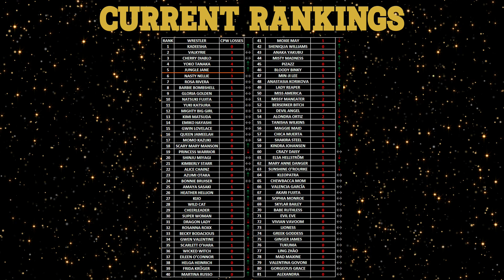MATCH #1,966 - ALEXANDRA VS GORGEOUS GRACE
WORLDWIDE WOMEN OF WRESTLING - SHOW #9
FORT LAUDERDALE, FLORIDA, USA
WINNER GETS 80TH RANKED SPOT - LOSER GETS 81ST RANKED SPOT
ALEXANDRA (1-0-0) VS GORGEOUS GRACE (0-1-0)